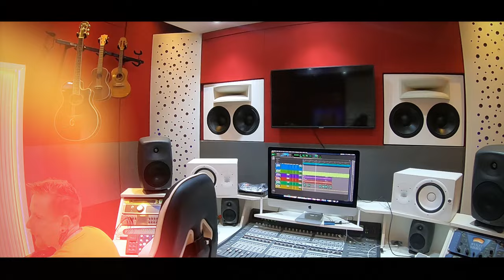Matheus Mc - Sonhos [Web-Clipe Oficial] Prod. DJ Rhuivo.